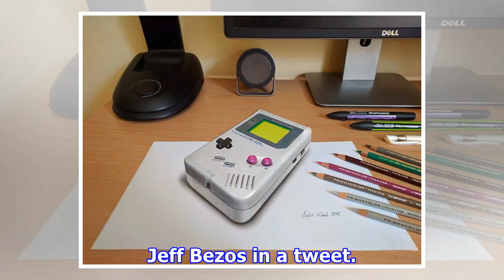Tech e blog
by: Staff posted: Science, Technology Tweet 0 02/20/2018 Amazon CEO Jeff Bezos announced yesterday that it has begun construction on a massive 10,000-year clock located inside a West Texas mountain. It will stand 500-feet tall and is powered by the Earth's thermal cycles. The project has been in the works for nearly three decades, and is designed to tick once a year. The century hand advances once every 100 years, and the cuckoo comes out on the millennium. Continue reading for the construction ...